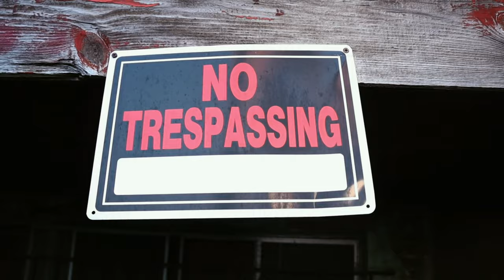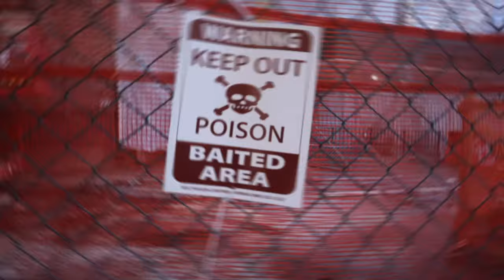Zoe Forte - Needs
Shot @inwaynesight
edited by @forte67_